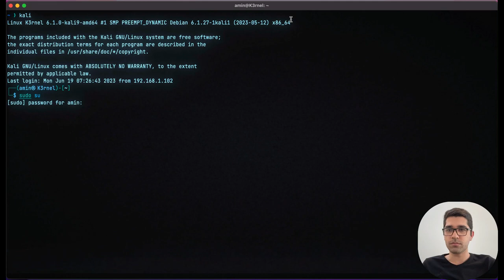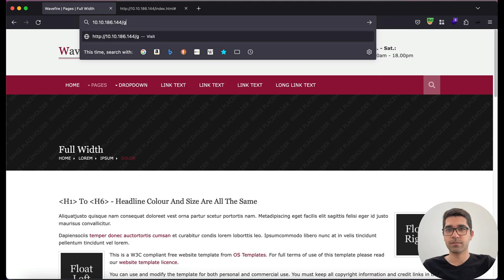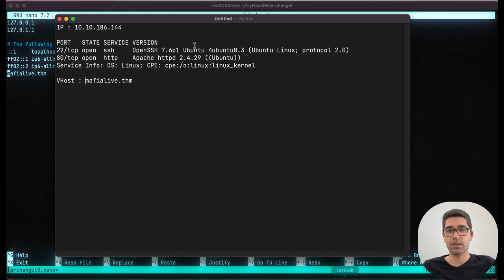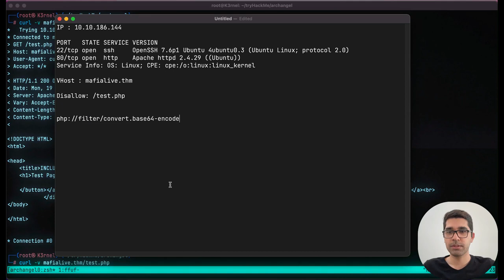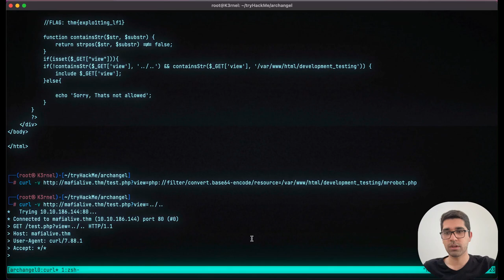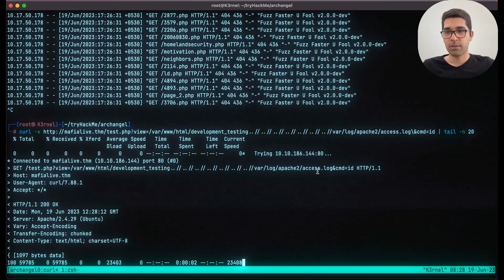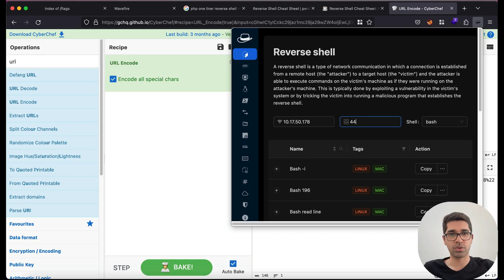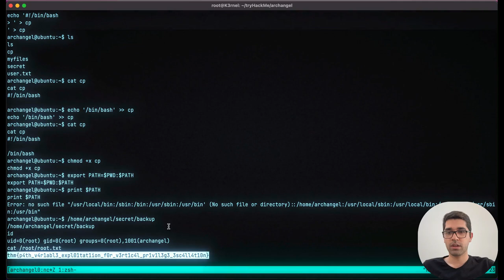TryHackMe Archangel - Complete Walkthrough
In this we video, we will try to solve another TryHackMe machine,
so many tricks and techniques

Have Fun Hacking . . .